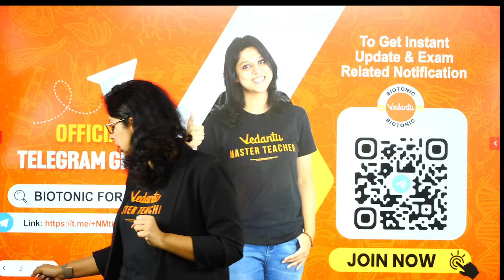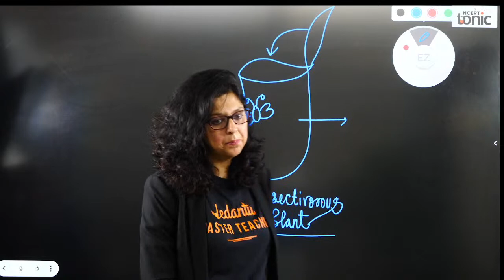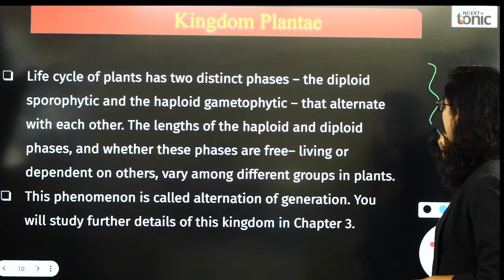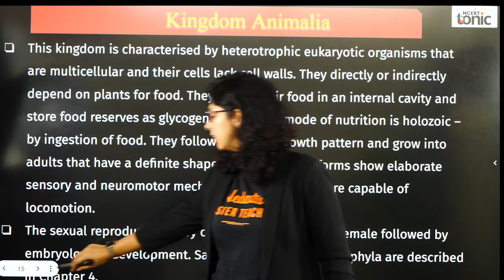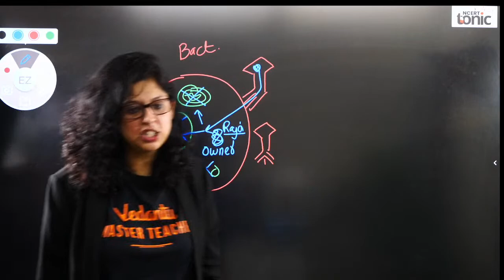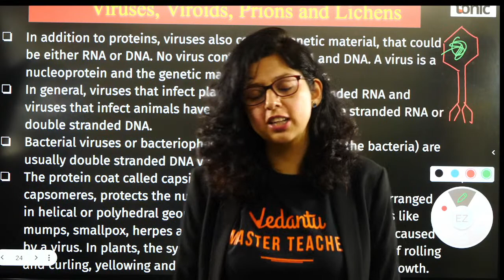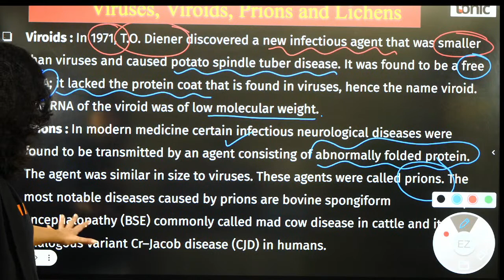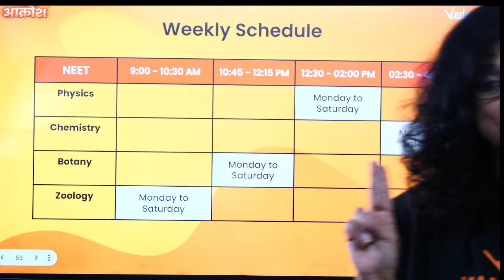Biological Classification #4 | Kingdom Plantae & Animalia | NEET 2023-24 | NEET Biology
NEET2024 MedicalEntrance FreeEducation NEETPreparation" In this video, you will watch the NEET 2023 Session about " Biological Classification Class 11 Biology Chapter 2 ". Vani Ma'am will provide information about the Kingdom Plantae and Animalia from Biological Classification in detail. This session will be helpful for those students who preparing for NEET 2023-24 Aspirants.

📢Await this once in a lifetime offer with Vedantu! Click on the links given below :

➡️Vedantu NEET ki Team aa rahein hai Muzaffarpur!

Sign In to get Free CBSE, ICSE & State Board NCERT Solutions, Revision Notes, Sample Paper